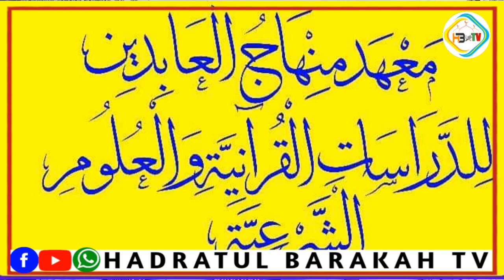kulan Lagu Qabtay Machadka Minhaajul Caabidiin ee Deegaanka Ceelasha Biyaha Camera By Bashiir yare.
kulan Lagu Qabtay Machadka Minhaajul Caabidiin ee Deegaanka Ceelasha Biyaha
Camera By Bashiir Yare      Alisalaad Al Maqdashi